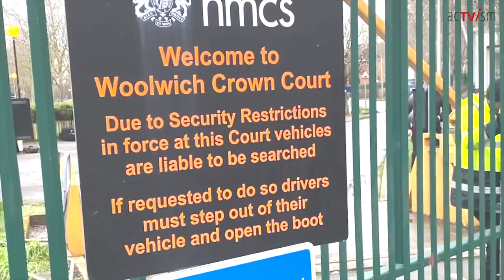Julian Assange Court Updates - Recap by Taylor Hudak & Interview with George Galloway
✔ More videos coming on this topic.

In this video, independent journalist and co-founder of Assange 4 Action Taylor Hudak recaps the first two days of Julian Assange’s court hearings. Taylor also interviews former member of the UK Parliament George Galloway on the recent developments in the courtroom regarding Julian Assange’s case.